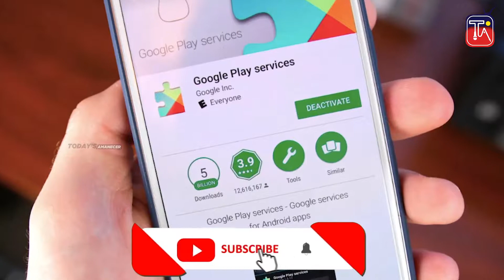മൊബൈൽ ഫോണിൽ ഈ വൈറസ് കയറി ഇരിപ്പുണ്ടാകും | Joker Virus in Android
Joker virus is making its second phase through android devices around the world. This time reports are coming from Europe, Middle East and and Africa.
Joker virus is making more issues for the android user this time by affecting a large number of devices and costing massive sums of money for the affected.
In this video I have briefly explained what is joker virus in malayalam. Also I have included 3 key points through which who can take caution against such attacks.
I am sure it will help you.